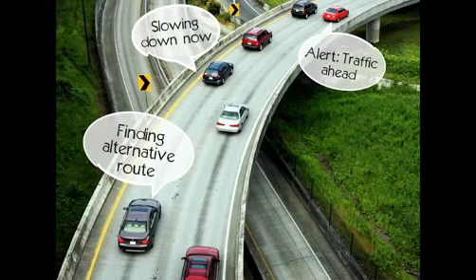Bill Ford Speaks Out on Vehicle to Infrastructure V2I as solution for Traffic Congestion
V2V and V2I Communication devices will dramatically reduce vehicular collisions, accidents, injuries and deaths.  In addition, V2I has the potential to significantly reduce traffic congestion, improve overall fuel economy, reduce CO2 emissions and improve the quality of the driving experience.  In this video Bill Ford outlines the advantages and challenges of this new technology